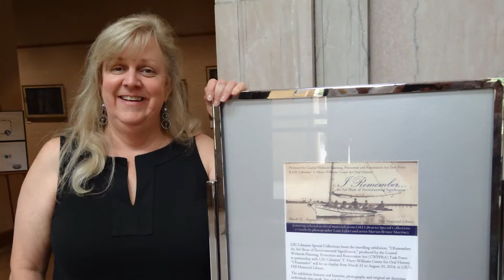Gulf Guardian Award: 3rd Place Individual – Susan Testroet-Bergeron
Susan Testroet-Bergeron began her career as a classroom Science and Math teacher and has continued to promote environmental education to all ages. After the tragedies of Hurricane Katrina and the Gulf Oil Spill, Susan realized that the best education of our culture, environment and fragile land comes from the people who live here. Though she had worked with Oral History projects before, Susan’s greatest accomplishment was the production of CWPPRA’s “I Remember” Exhibit. The exhibition features oral histories, photographs and original art depicting individuals who work, live, and play in Louisiana's coastal wetlands.

Ms. Testroet-Bergeron always looks for the right tool to educate the audience.  She understands that legislatures in Washington need a different educational tool than teenagers in high school.  She has worked tirelessly to educate everyone where they are.  From shrimpers to Senators and Representatives, Susan has found a way to reach them. She has changed many lives and brought solutions to many problems through computer games, videos, curriculum, art, photographs, mapping, posters, presentations and many more tools too numerous to name. She has a gift in that she can bring information to anyone in a way that they can understand.